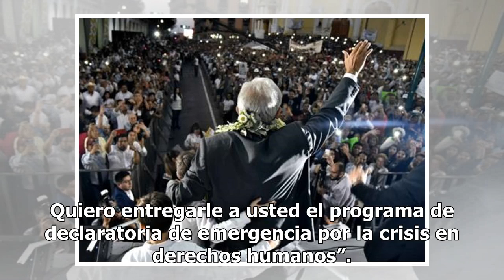AMLO se compromete ante Veracruz a encontrar a desaparecidos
El presidente Andrés Manuel López Obrador encabezó un evento público en compañía del gobernador de Veracruz, Cuitláhuac García, en la Plaza Lerdo ubicada en Xalapa en donde mencionó que apoyaría la declaratoria de emergencia para encontrar a los desaparecidos. Cuitláhuac García emitió el día de ayer...